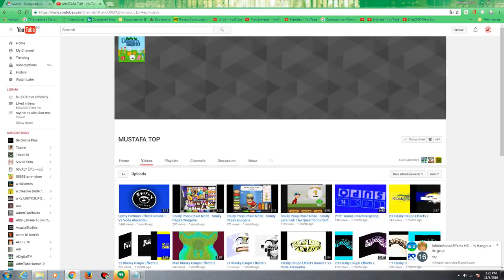GOOD NEWS! MUSSAFA TOP Is Inactive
My Last Video in Octomber 1, 2016
Credit to all
MUSSAFA TOP is Inactive